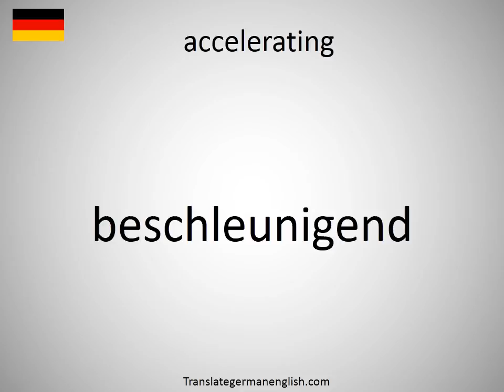How to say accelerating in German?